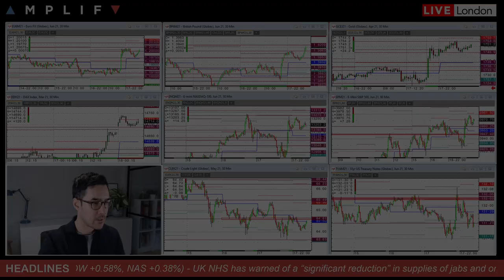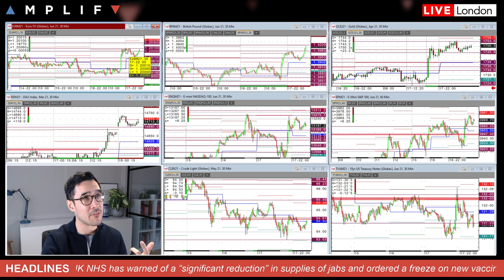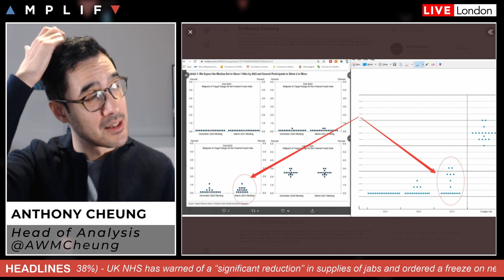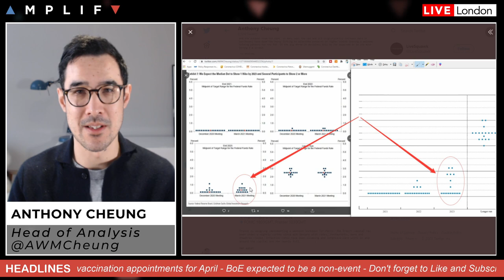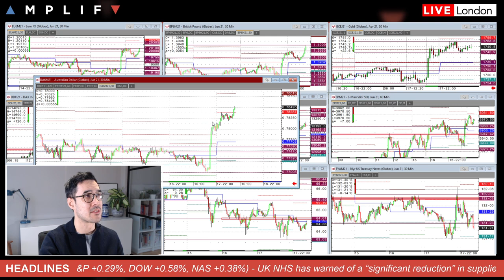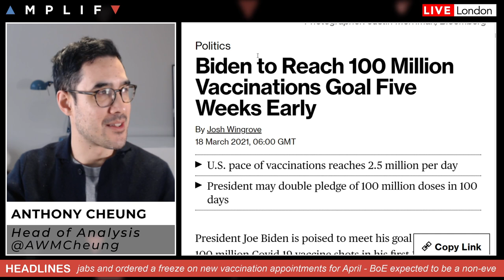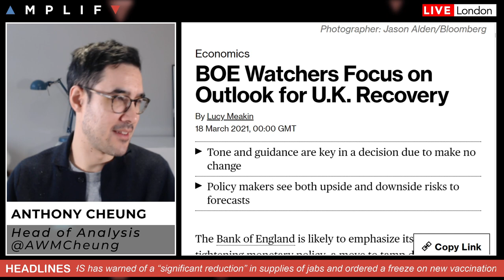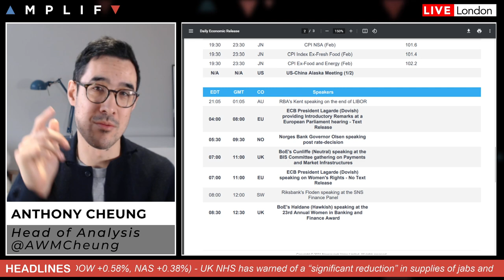FOMC Review | EU Vaccine Threats | BoE & BoJ Preview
- Overview of market sentiment at the European open (00:00)
- Summary of the FOMC meeting and market reaction (2:13)
- NHS warns of 'significant reduction' in vaccine supplies (7:27)
- Biden to reach 100 million vaccination 5 weeks early (12:59)
- What to expect from the Bank of England rate decision (15:21)
- Bank of Japan preview with ETF buying and yield control in focus (16:45)
- Other calendar events of note including US Jobless Claims (18:14)